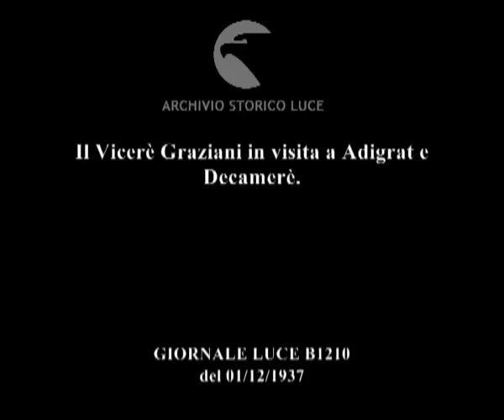Il Vicerè Graziani in visita a Adigrat e Decamerè.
Descrizione sequenze:veduta della città imbandierata di Adigrat in attesa dell'arrivo del Vicerè Graziani maresciallo Graziani durante il suo viaggio nel nord dell'Etiopia ; alcuni indigeni ; carrellata sulla folla indigena festante ; il vicerè maresciallo Graziani passa in rassegna le popolazioni indigene con scritte inneggianti al Re e al Duce ; la casa del Fascio di Decamerè ; carrellata panoramica sull'irrefrenabile entusiasmo della folla indigena che accoglie il Vicerè ; danze e balli delle popolazioni indigene ; il Vicerè Graziani passa in rassegna le Centurie operaie che lavorano sulla strada Decamerè-Nefasit ;